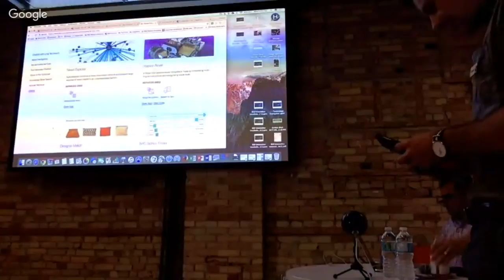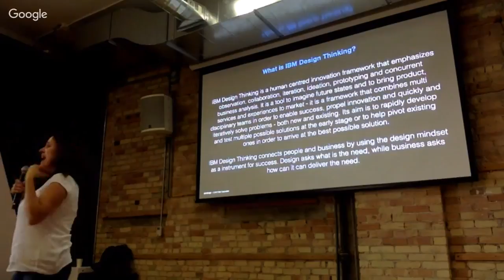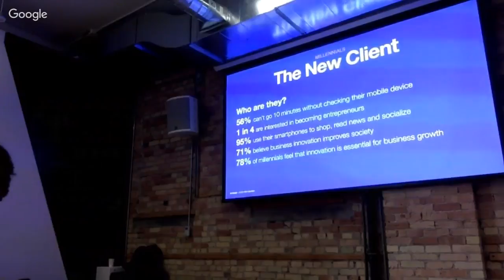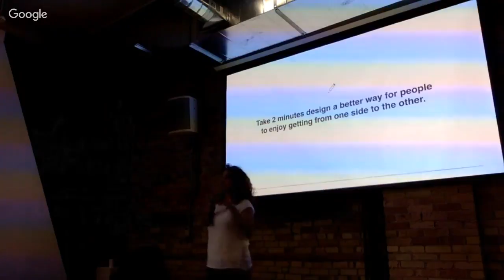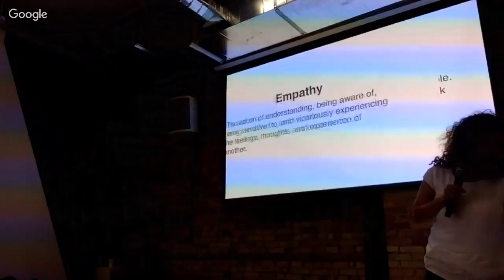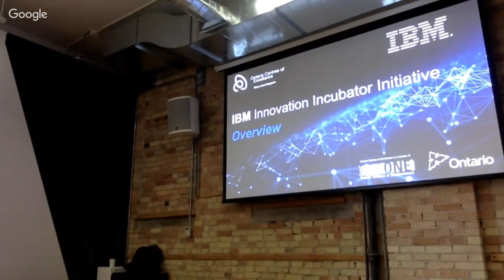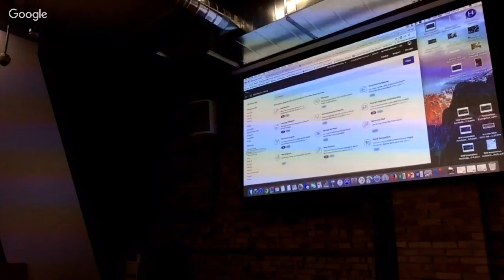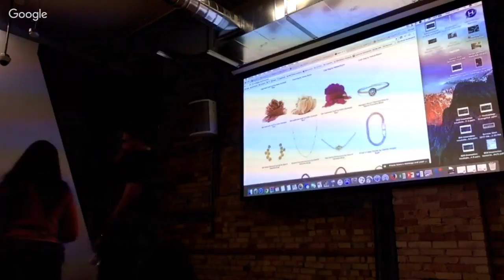Design thinking and how it applies to successful innovation with IBM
When design principles are applied to strategy and innovation the success rate for innovation dramatically improves. Design-led companies have outperformed the S&P 500 over the past 10 years by an extraordinary 219%, according to a 2015 assessment by the Design Management Institute. Great design has that “wow” factor that makes products more desirable and services more appealing to users.